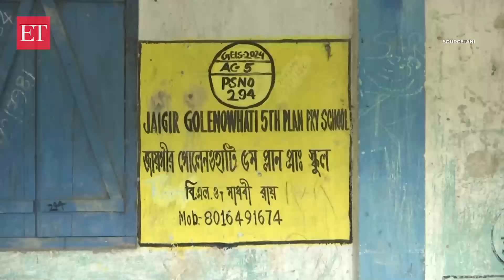Hundreds of Bangladeshi Hindus gather at Indo-Bangladesh Border to seek refuge in India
Approx 1,000 individuals, reportedly Bangladeshi nationals, approached the India-Bangladesh border in Coochbehar, seeking refuge on Aug 09. This comes amid ongoing unrest in Bangladesh, which led Sheikh Hasina to resign as PM and take shelter in India. BSF successfully addressed the challenge as it promptly approached its counterpart, BGB and handed them over without escalating tensions. Meanwhile, MHA has constituted a committee that is to be headed by BSF ADG of Eastern Command to monitor the current IBB situation.  As per Reuters, the minority Hindus have been targeted by mobs since August 05. Thousands of Bangladeshi Hindus have been trying to flee to neighbouring India to escape the violence. PM Modi also appealed for the "safety and protection" of Hindus and Bangladesh's other minorities in a message on X on August 08.